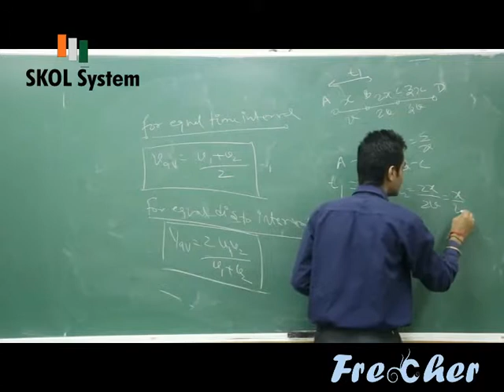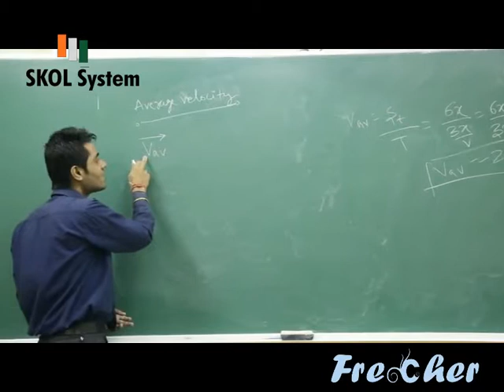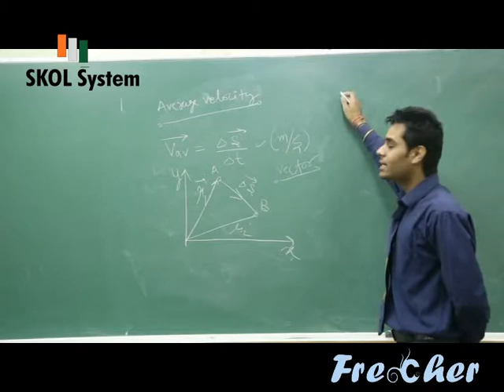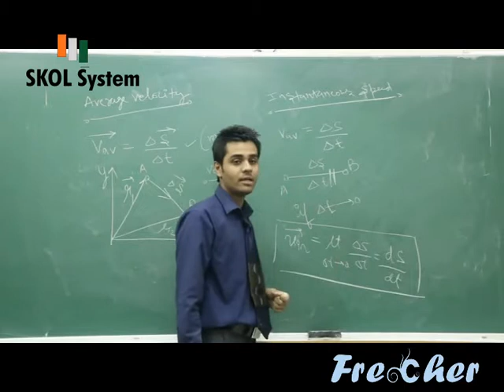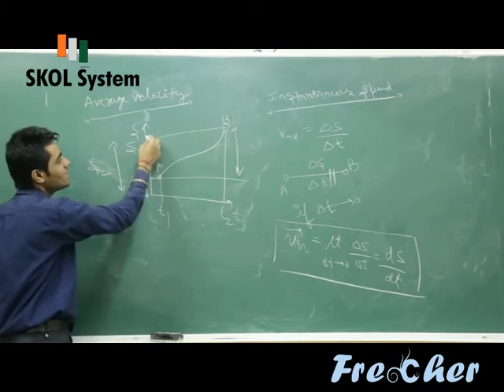Lecture 3 on Motion in One Dimension by Himashu Chauhan | SKOL System | FreCher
Topic: Motion in One Dimension

Physics Lecture by: Mr. Himanshu Chauhan (Faculty at SKOL System)

This lecture is on discussions about motion in one dimension only. In physics, the study of motion is called kinematics.